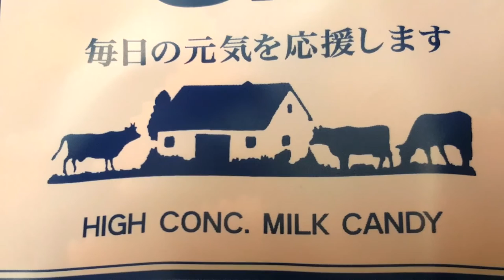Theme for High Conc. Milk Candy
Muddy Pussy -

Experimental electroacoustic ambient drone noise music

Glockenspiel and bells through effects: Moog Clusterflux, Skychord Cloudbuster, Industrial Electric Echo Degrader. Played through Verellen Meatsmoke amp.